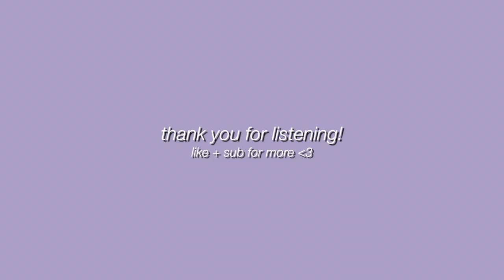lofi mix 8 - the same sample 12 different ways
— TRACKLIST
00:00 medda - green tea
01:13 rook1e (w/. sky high) - the cute girl from the froyo shop
02:33 alex giger - woke up like this
06:13 orca vibes - journey
09:00 out lele - Ｂｙ ｔｈｅ ｓｅａ
11:34 ❀jdnhnt❀ - passing time
14:35 kendo - rice crackers
16:27 Lé Real 現実 - i’ll be back soon
18:03 mangonade - her
20:07 tawny - skytop garden
22:32 猫 シ corp. - full moon
23:43 mittensさん - tired of love